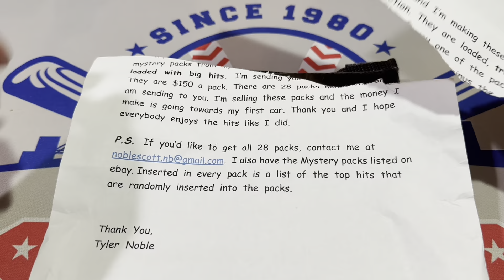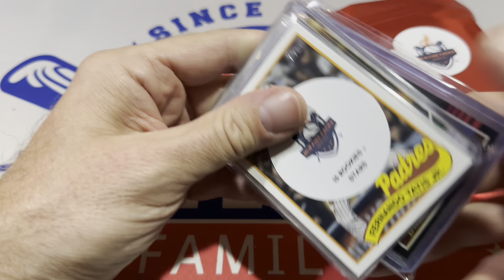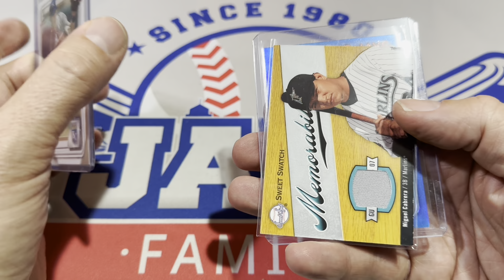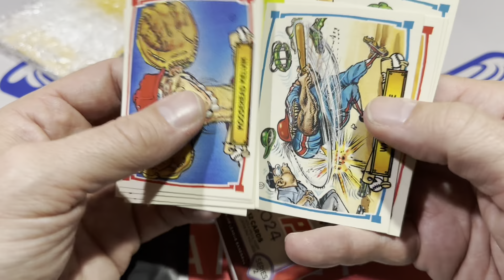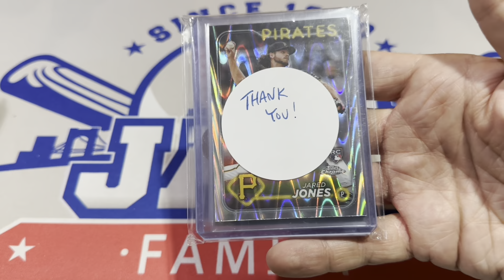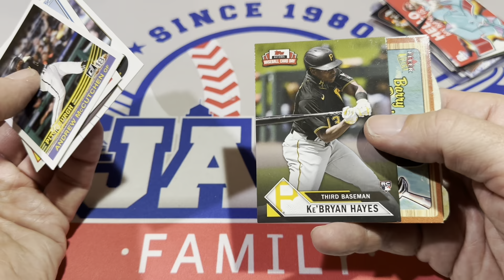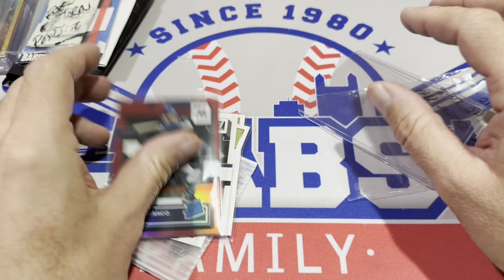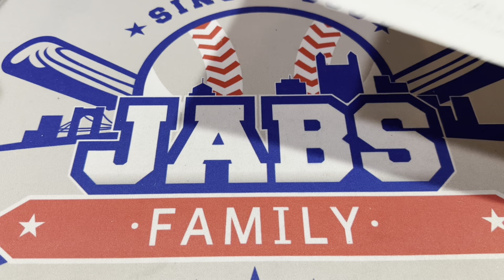$150 MYSTERY PACK! (Mystery Box Monday)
If you'd like to send cards to be opened in a Mystery Box Monday / Mail Day Video, here is the address:
Jabs Family
Attn: Mystery Box Monday
Pleasant Unity PA 15676